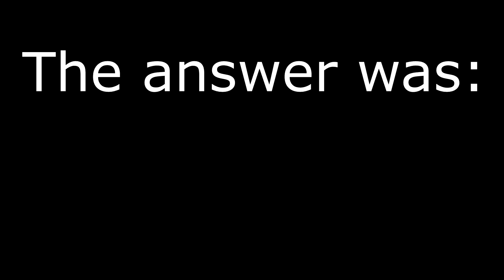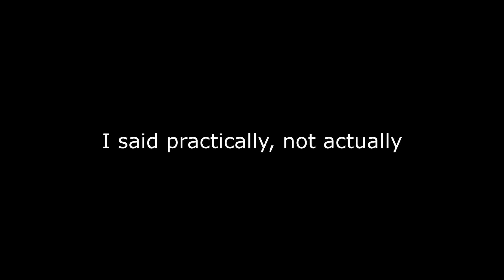Fortnite Pistol Only Challenge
IT'S FINALLY HERE EVERYONE! THE FORTNITE PISTOL ONLY CHALLENGE! The rules are simple, use pistols, grenades, and healing items to win a game.

PS
RIP revolver and dual pistols,  you will be missed!

Don't forget to subscribe for more awesome content, like the video to show your support, comment what you want to see next, and share this video with your friends to spread the awesomeness to everyone!